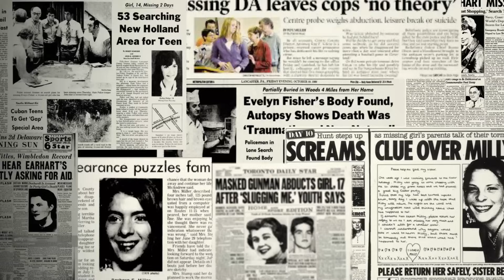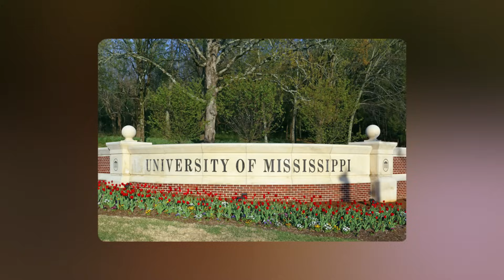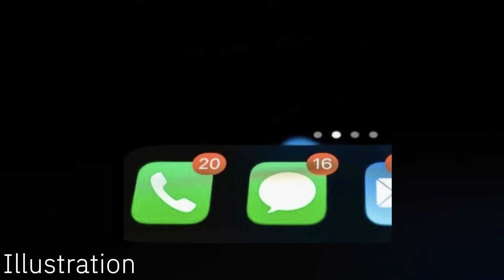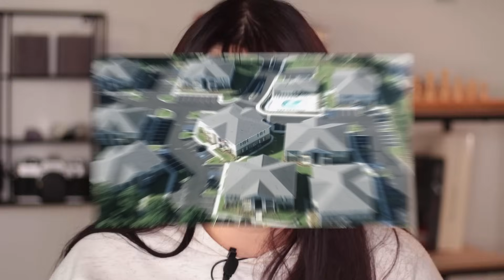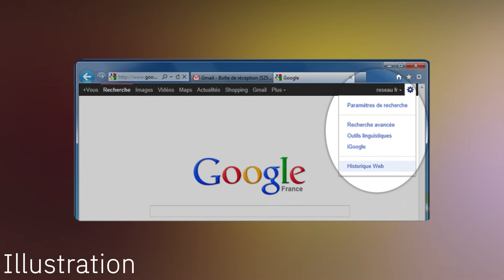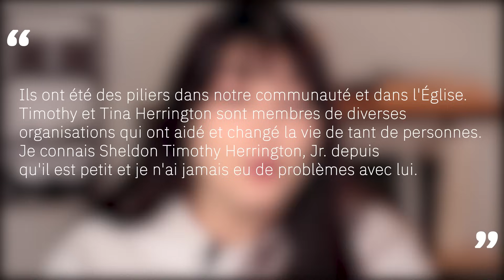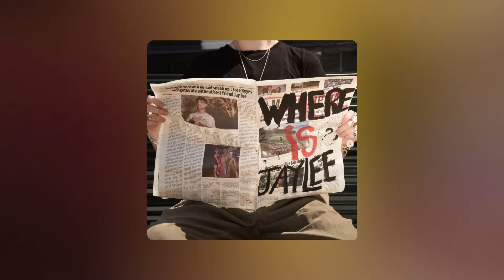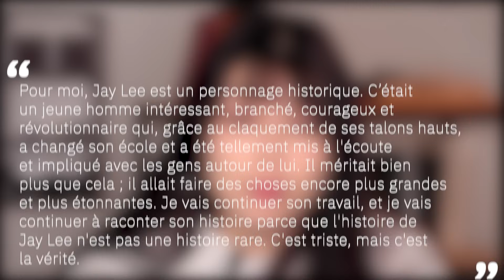Jimmie « Jay » Lee: Son m*urtrier est aidé par le shérif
Jimmie Lee, était un homme de 20 ans, pétillant et plein de vie, qui était également un pilier de la communauté LGBT+ et une formidable Drag Queen. Mais sa vie a pris un tournant tragique le 8 juillet 2022. Entre disputes, disparition mystérieuse, et rebondissements judiciaires, plongeons-nous à présent dans la triste et mystérieuse histoire de Jimmie Lee.

Si vous voulez faire des dons pour mes vidéos via PayPal